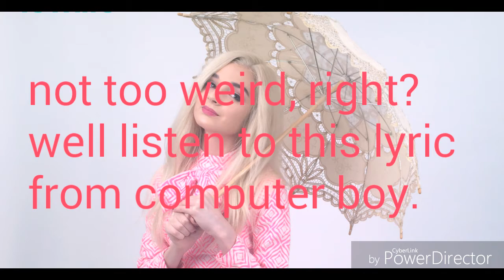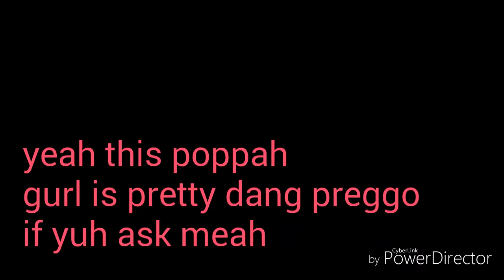Is poppy pregnant?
Yo i got some cool ass popppu theorys comin up so kepp yah balls peeled for em